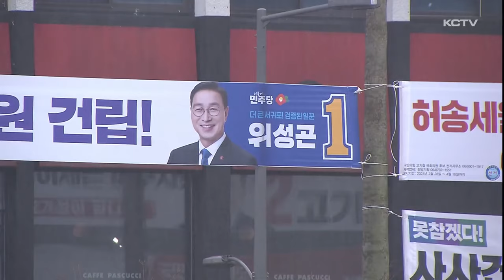"민주당 독식 교체" vs "3無 정권 심판"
서귀포시 선거구는 국민의힘 고기철 후보와 더불어민주당 위성곤 후보간의 맞대결을 펼치고 있는데요.

고기철 후보는 민주당이 20년 넘게 독식했지만 변하게 없다며 이번 선거에선 바꿔야 한다고 강조했고

위성곤 후보는 무능하고 무책임한 윤석열 정권을 심판해야 한다며 서귀포시민들의 지지를 호소했습니다.

계속해서 이정훈 기자가 보도합니다.

공식 선거 운동 첫날 여야 후보들의 발걸음은 서귀포의 심장부로 불리는 1호 광장으로 향했습니다.

새벽부터 이어진 비 날씨 속에서도 출근하는 시민들을 향해 인사하며 지지를 호소했습니다.

국민의 힘 고기철 후보는 이번 선거를 통해 정치 세력을 바꿔야 한다고 강조했습니다.

20년 넘게 민주당이 독식했지만 제2공항 문제나 지역경제는 변한 것이 없다고 주장했습니다.

[고기철 / 서귀포시 국민의힘 후보]
"지역에 다니면서 많은 목소리를 들었습니다. 제발 서귀포를 바꿔달라 바꾸는 데서 시작하는데 서귀포의 현실이 너무 암울하다. 이런 얘기를 이구동성으로 말합니다. 정말 이번에 바꾸지 않으면 기회가 없다라고 얘기합니다."

더불어민주당 위성곤 후보는 정권 심판론으로 맞불을 놨습니다.

2년 간의 윤석열 정부의 무능과 무대책, 무책임 등 이른바 3무 정권임이 드러났다며 이번 선거로 심판해야 한다고 강조했습니다.

[위성곤 / 서귀포시 더불어민주당 후보]
"도대체 이게 나라냐 2년 동안 맡겨놨더니 나라꼴이 말이 안됐다. 무능하고 무책임하고 무대책인 윤석열 정권을 심판해야 된다 이런 말씀들을 하십니다. 저 위성곤이 바로 그 일을 해내겠습니다."

두 후보는 남은 선거기간 최대한 유권자들을 만나 자신들의 비전과 공약을 알리며 선거를 승리로 이끌겠다고 말했습니다.

"저는 이번에 꼭 바꾸고 싶습니다. 서귀포 시민과 함께 길거리에 나와서 처절하게 길에서 죽을 때까지 제 목숨 다 바쳐 서귀포를 바꾸겠습니다."

"시민들과 더 소통하고 더 교감하고 더 많이 만나겠습니다. 다양한 장소에서 시민들의 이야기를 듣겠습니다. 그것을 바탕으로 윤석열 정권을 반드시 심판하겠습니다."

그동안 나타난 각종 여론조사에서 서귀포시 선거구는 도내 3개 선거구 가운데 가장 치열한 접전지로 분류되고 있습니다.

특히 지역 최대 현안인 제주 제2공항 문제를 둘러싸고 두 후보는 토론회 등에서 매번 치열한 신경전을 벌여왔습니다.

이런 가운데 정치교체를 들고 나온 정치 신인 국민의힘 고기철 후보와 3선 도전에 나선 더불어민주당 위성곤 후보 가운데 누가 서귀포 유권자들의 마음을 얻을 지 본격 레이스의 막이 올랐습니다